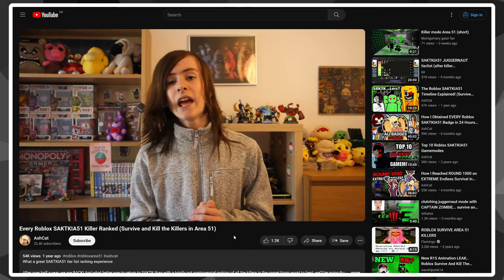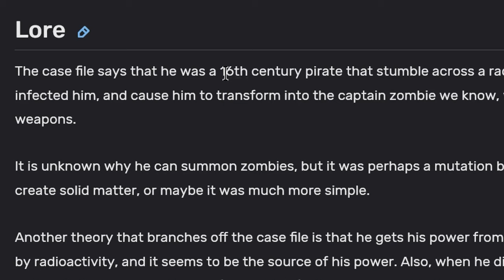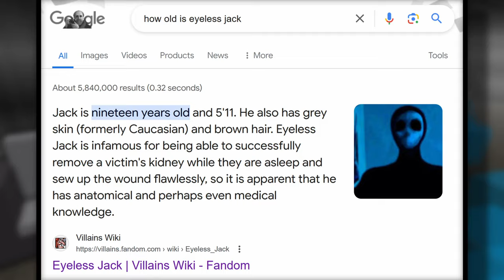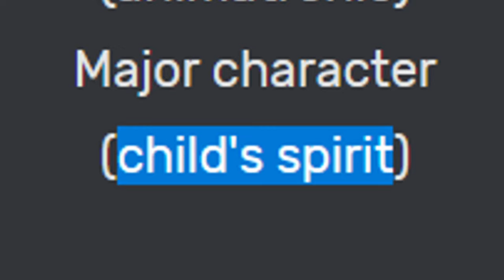Roblox SAKTKIA51 Killers That I Would Take On A Date! (Survive and Kill the Killers in Area 51)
What a great SAKTK dating experience

Most of Roblox Survive and Kill the Killer's in Area 51's killers are pretty horrible. I mean, all they do most of the time is attack you with no remorse until your body resembles rotisserie chicken. But what if these killers were real? What if you could hold their hand, take them on a date, and make them yours? Well, that's what we're going to be finding out in this video! Join me, AshCat (the most unattractive human on the planet who has also never dated anyone in their life) as we go through each of SAKTKIA51's killers to find out how much I would want to take them on a date!

Thumbnail artwork by roe!

Image Sources Credit (In Order):
SAKTK game icon by phixxle
Stock images provided by Pexels